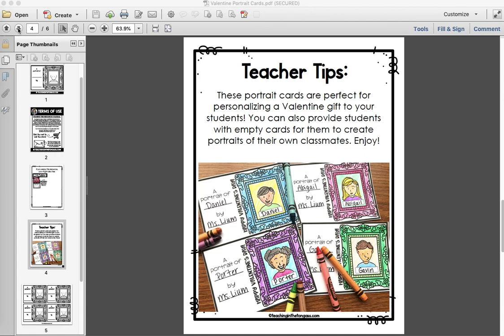Personalized Valentine Portrait Cards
These personalized portrait Valentine's Day card templates are heartfelt and students cherish receiving them from their teachers and peers. Just print and use a thin marker to add the details that make up your students'...fill in with some color (I prefer colored pencils, but crayons and markers would work) and enjoy the smiles you get when they are passed out.